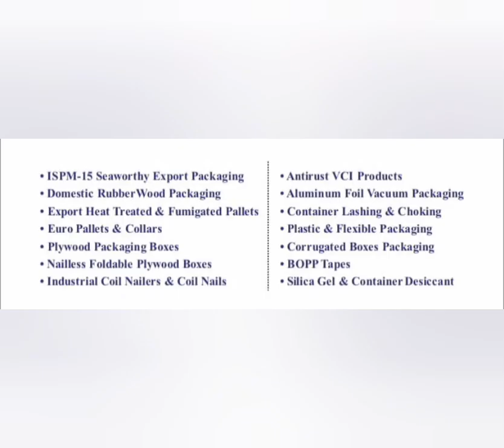Silica gel & Container Desiccant